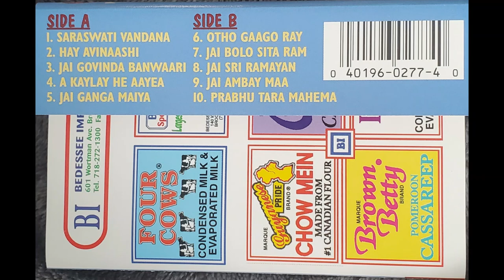Basdeo Jaikaran - Akele He Aaye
From the cassette "Jaikaran & Mohabir Presents: Satya Bhajans". Sang by Basdeo Jaikaran (Trinidad)